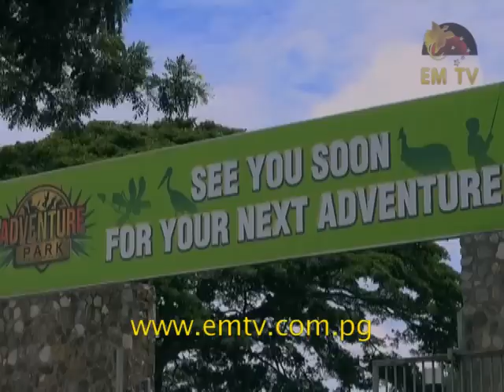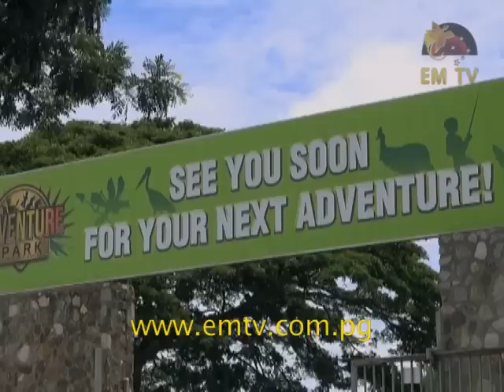Adventure Park ready for Pacific Games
Papua New Guinea is ready to provide peaceful and natural environment for visitors attending major events this year and the next. The Adventure Park outside Port Moresby is said to provide a good leisure services to the Pacific Games participants.- visit us for the latest news...